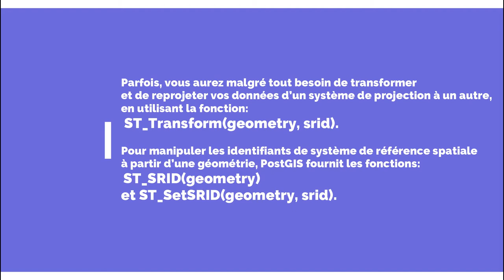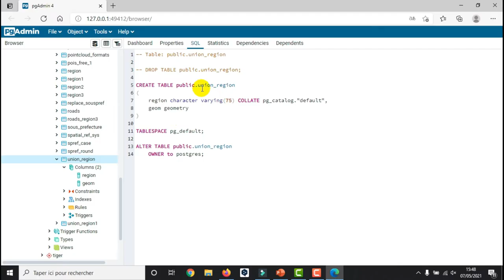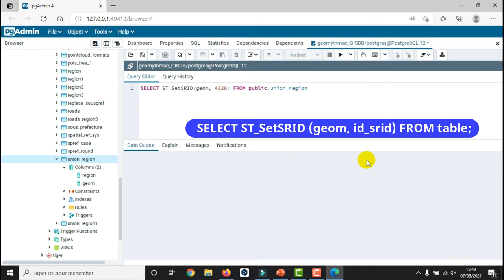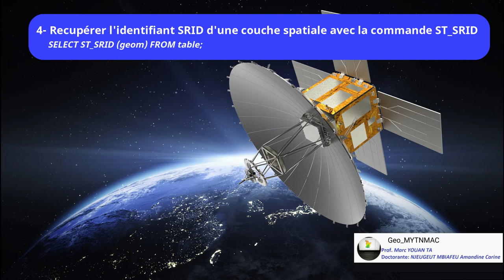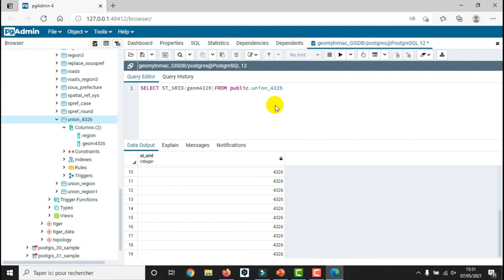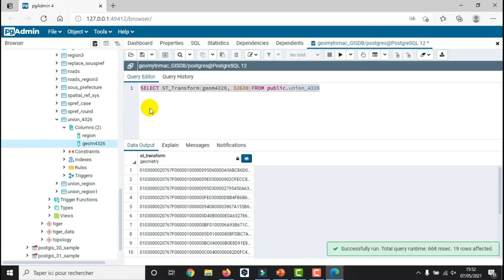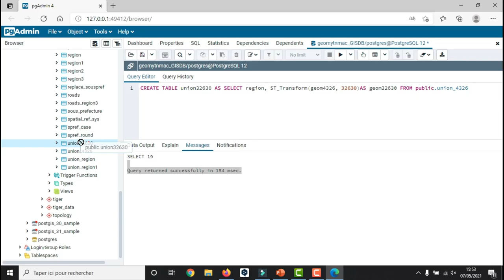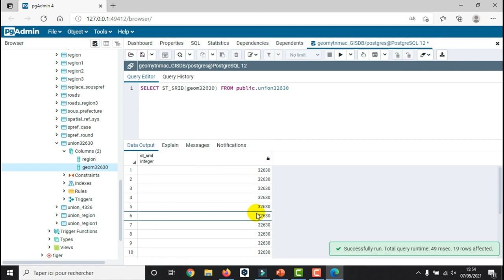[Geo_MYTNMAC] PgAdmin4 (58) Vérifier|Attribuer|Repojeter le SRID (Système de projection) d'une table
Cette vidéo présente la procédure de projection des données géométriques. Il s’agit de vérifier, attribuer et transformer le SRID d’une couche géométrique.
Parfois vous aurez malgré tout besoin de transformer et de reprojeter vos données d’un système de projection à un autre, en utilisant la fonction : ST_Transform (geometry, SRID) qui permet de retourner une nouvelle géométrie après avoir reprojeté les données dans le système correspondant au SRID passé en le paramétrant.
Pour manipuler les identifiants de système de référence spatiale à partir d’une géométrie, PostGIS fournit les fonctions :
ST_SRID(geometry) qui retourne l’identifiant du système de référence spatiale d’un objet ST_Geometry comme défini dans la table spatial_ref_sys.
ST_SetSRID(geometry, srid) affecte une valeur au SRID d’une géométrie.